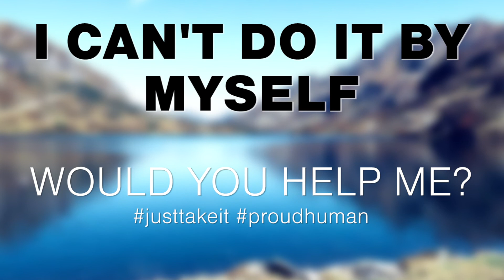An idea - Just take it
I had this idea to clean forest but i believe that it could be more than that. If we connect people who wanna clean the nature we gonna be strong enough and by small steps we can together make a big difference around the world

if you like it please share the idea with your friends thank you!